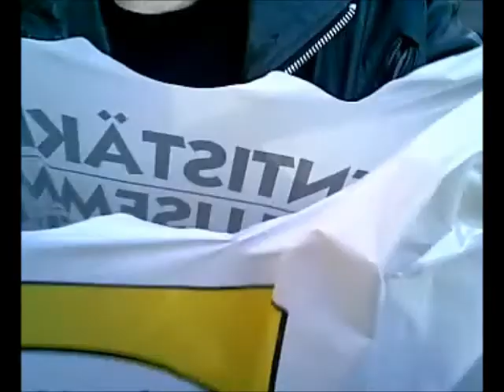hallituksen kokous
liiton kokous osa3. KLUBI ILTA